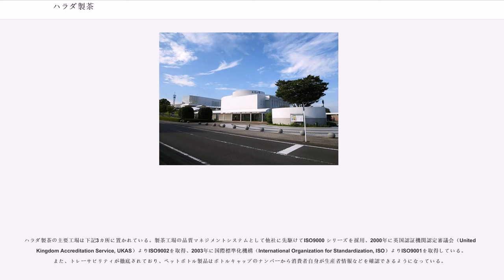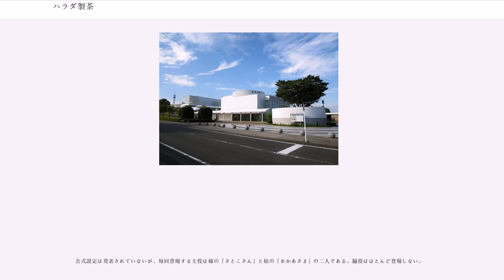ハラダ製茶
ハラダ製茶株式会社（はらだせいちゃ・英記 Harada Tea Processing Co.,LTD）は、静岡県島田市に本社を置き、主に日本茶を製造販売する飲料メーカーである。

ハラダ製茶株式会社は1917年（大正6年）に創業し、1948年 （昭和23年）に株式会社となって以降、農園での栽培から工場での製茶、小売店での販売までトータルに手掛けている。

一般顧客には「やぶ北ブレンド」および「水出し煎茶」のテレビCM（さとこさんとおかあさま）で高い知名度があり、法人顧客には製茶業界の中で早くからOEM製品の供給やトレーサビリティを導入した会社として知られている。

シンボルマークは、ハラダをアルファベット表記した際の頭文字「H」をベースに、茶娘（茶摘み娘）の横顔を図案化したデザイン。カラーモチーフは、茶葉や茶園がグリーン、茶娘の藁帽子のブラウンがお茶、茶娘の着物のブルーが大井川を意味している。

主要製品には、小売店やネットショップなどで販売される一般顧客向けの製品と、外食産業やコンビニなどで業務用に販売される法人顧客向けのOEM製品がある。

やぶ北ブレンド（やぶきた・ぶれんど）は、同社が製造販売する代表的な茶葉製品である。品名にある「やぶ北」とは、農林水産省の命名登録品種にある茶農林6号「やぶきた（藪北）」のことで、静岡県の在来種から選抜された優良茶葉として知られている。主に一般顧客向けの製品で、急須などを利用してお湯で淹れる。後述「テレビCM」による宣伝効果で、煎茶または緑茶といったイメージがあるが、同ブレンドには番茶やほうじ茶、玄米茶などもラインナップされている。

水出し煎茶（みずだし・せんちゃ）、またはやぶ北ブレンド水出し煎茶（やぶきたぶれんどみずだしせんちゃ）は、同社が製造販売するティーバッグ・タイプの茶葉製品である。主に一般顧客向けの製品で、水筒やピッチャーなどを利用して、品名の通り冷水で淹れることができる。後述「テレビCM」による宣伝効果で、煎茶または緑茶といったイメージがあるが、玄米茶やほうじ茶、烏龍茶などもラインナップされている。なお、同社のホームページに設けられた FAQコーナーでは、水出し用の茶葉をお湯で淹れるのは何の問題もないが、冷水よりも味が濃くなってしまう点に配慮してほしいと回答している。

湯呑やコップ一杯ごとに淹れるティーバッグ・タイプの茶葉製品で、やぶ北ブレンドの煎茶や緑茶、玄米茶、ほうじ茶、高級茶葉の玉露などがラインナップされている。外出や旅行の際にも携行しやすい。

ペットボトル製品として、やぶ北ブレンドや屋久島農園の新茶などがラインナップされている。2009年には静岡空港の開港記念として、「富士山静岡空港開港記念・静岡いちばん茶」（500ml）が5000ケース限定で製造販売された。

各種の日本茶、珈琲、紅茶などの業務用茶葉、海苔や椎茸を用いた業務用食品、前述「やぶ北ブレンド」を用いた委託ブランドなどのOEM製品を手掛けている。原料供給・加工製造・流通販売など、大手の外食産業やコンビニエンスストアから中小規模の飲食店まで納入実績は多岐に亘り、パッケージデザインなども含めたプライベートブランドの企画開発も手掛けている。

なお、ハラダ製茶は静岡空港を拠点とする地域航空会社「フジドリームエアラインズ （ICAOコード：FDA）」のスポンサー企業の一社であり、機内サービスの緑茶を無料提供している。これが縁となり、華道家の假屋崎省吾がフジドリームエアラインズ機内誌の新春企画として静岡県庁で「生け花富士山」を創作した際に茶葉を提供することになった。この作品は富士山を表現する為に、頂上から山腹にシンビジウム、山麓に茶葉と山葵が用いられている。

ハラダ製茶が手掛けるアンテナショップやネットショップは下記の通り。

源宗園（げんそうえん）は、ハラダ製茶が運営する喫茶店およびネットショップの名前である。喫茶店は、静岡県島田市の「お茶の郷博物館」（商業館 ゆめ市場）にあり、銘茶や甘味などを販売している。最寄駅は金谷駅。ネットショップは、楽天の電子商店街「楽天市場」で開設し、関連商品の通販を取り扱っている。

静岡県は国内最大の茶産地であるが、同時に、消費動向や取引価格の変化、圃場（ほじょう、田や畑などの農地）の使用長期化などが今後の課題となっており、東海農政局を始めとした関連業種の対策が急務とされている。ハラダ製茶では契約農家と共に、農業・製造業・販売業までをト...